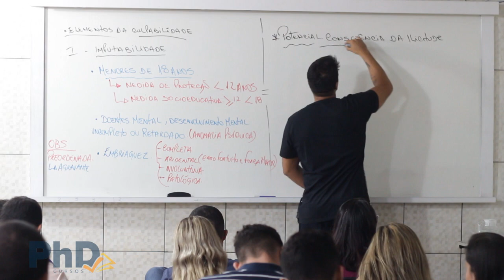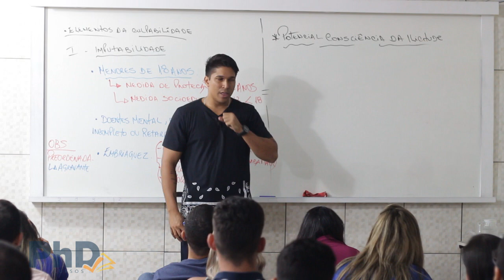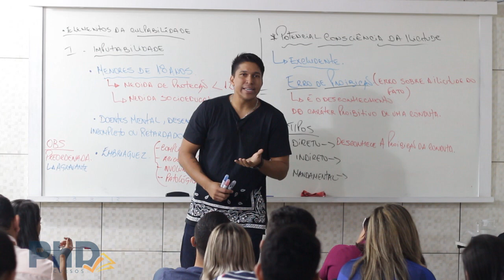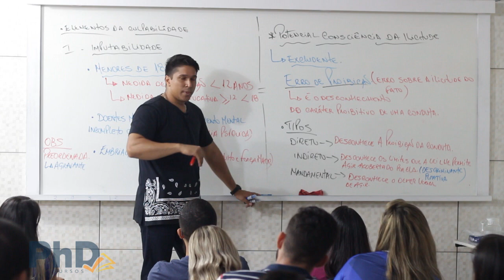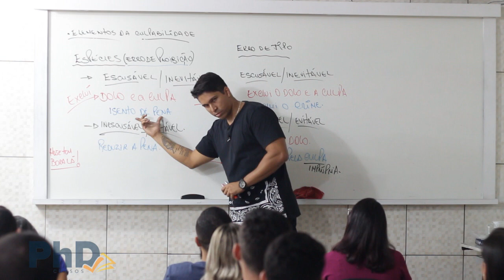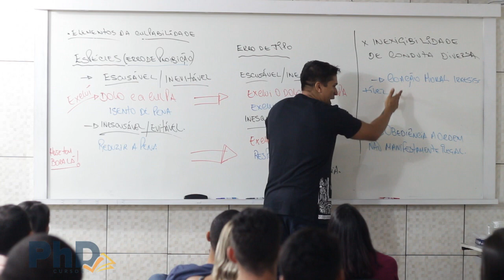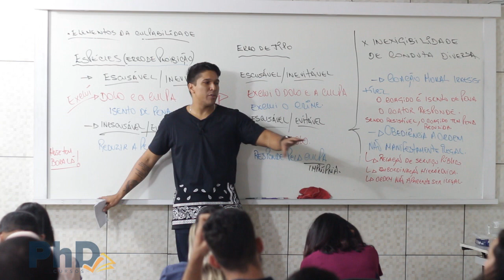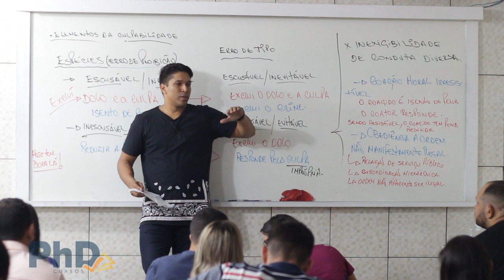DIREITO PENAL PARA CONCURSOS Teoria Geral do Crime (Prof. Felipe Brenno) - Pt. 02